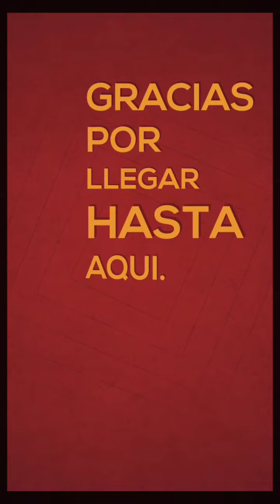Makiro Empires - Mascotas poderosas - Nivel Raro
un evento bastante fácil aunque como simpre decepcionan las invocaciónes